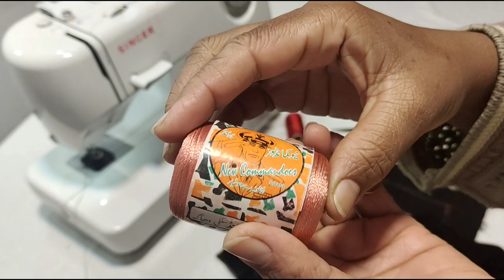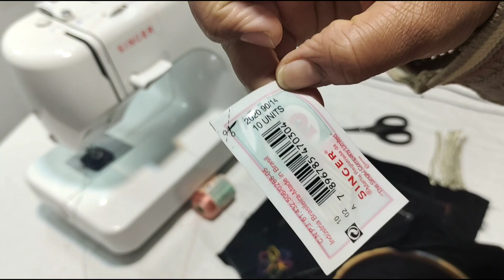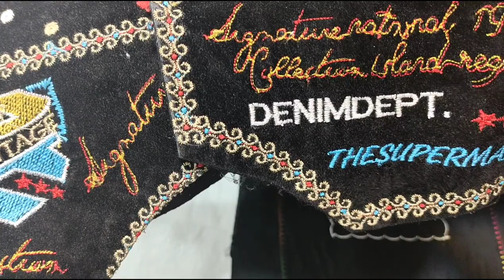How to use darning foot/embroidery foot variation & problems with singer sewing machine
Embroidery 🪡 foot usage and variation & problem solving video
Thread 0:01